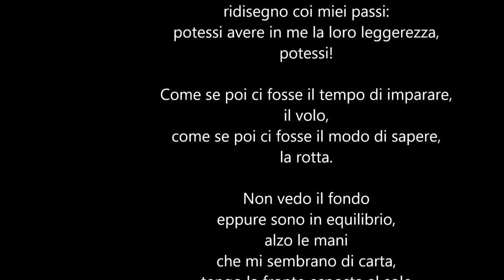Nido d'airone video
Realizzazione dipinto
acrilico su tela 100x70 cm